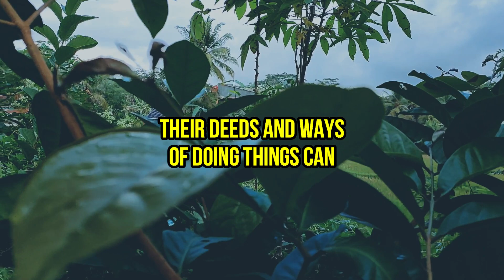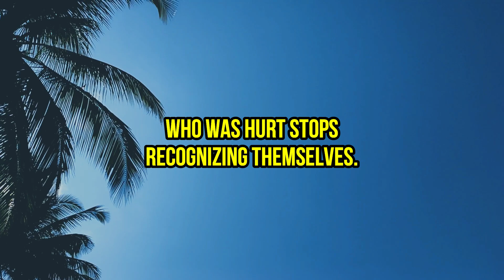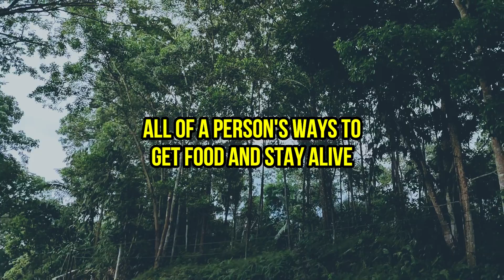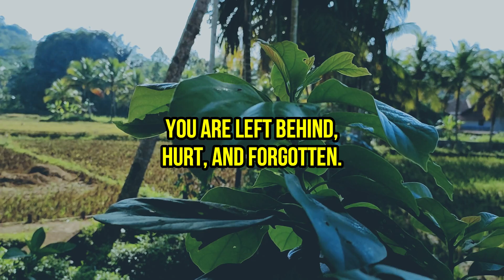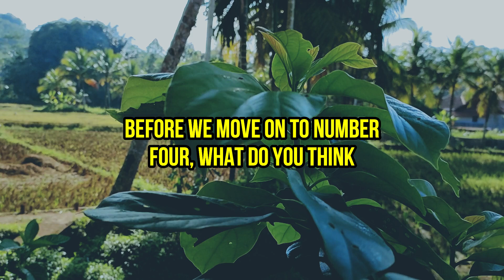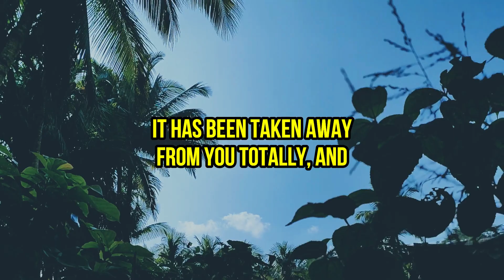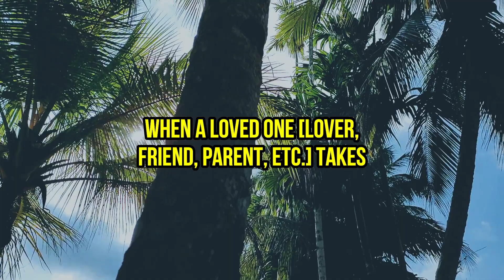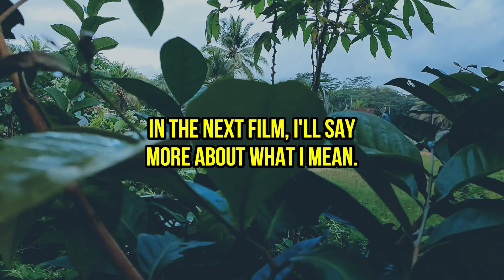This Is The Main Reason Why Narcissists Are So Dangerous, It's Better To Stay Away From Their Life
Narcissists are dangerous people to be around in general. You will feel both mental and physical pain when they are around. Their deeds and ways of doing things can wear someone down. They are not emotionally grown and can't care about other people. They don't care at all if you are sad and need comfort. When you say what you want and set limits, narcissists get angry because they think you have taken away their power. People around these people are both mentally and physically in danger because of them.

Narcissists are damaging by nature, and they often leave a mess in their wake. They are like wild, uncultured barbarians and vicious hunters who take advantage of you to get what they want. When they get it, they will leave you to starve to death. Why are narcissists and relationships based on them so dangerous?